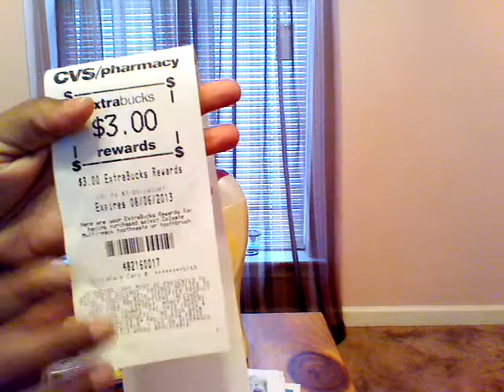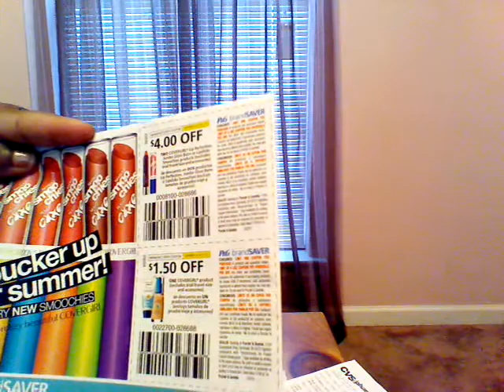Coupon deals at CVS